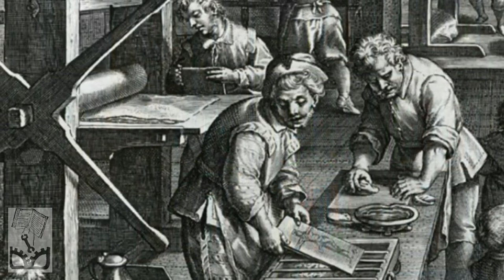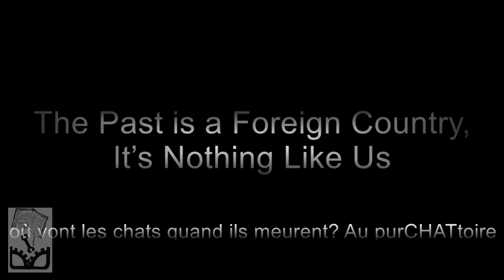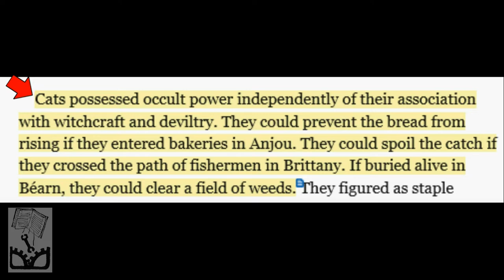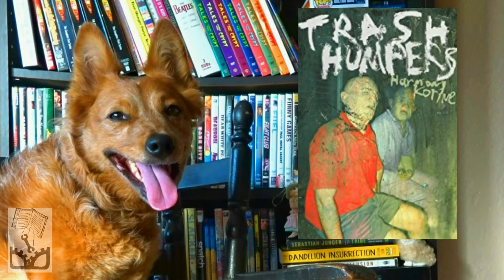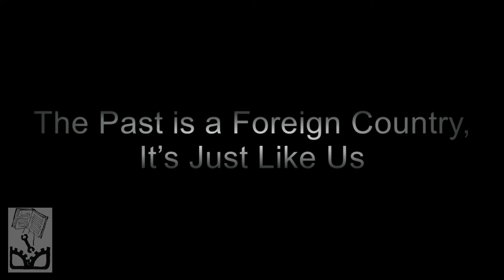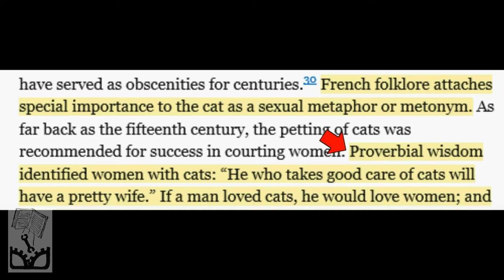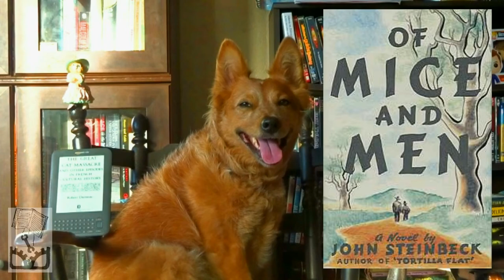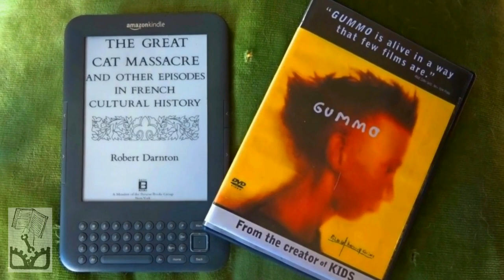Gummo & The Great Cat Massacre - (Macho Insecurity & The Feminine)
The Radical Reviewer takes a look at the Harmony Korine film Gummo and the Robert Darnton book The Great Cat Massacre with a focus on Macho Insecurity and the Feminine